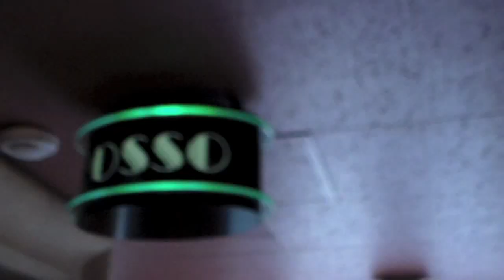The Osso Steakhouse San Francisco Movie - OssoSteakhouse .com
Zennie62 The Osso Steakhouse San Francisco Movie. OssoSteakhouse .com
Love steak? Love San Francisco? You've come to the right place!

The Osso Steakhouse San Francisco Movie - vlog produced by Zennie Abraham Zennie62 Blog - youtube video